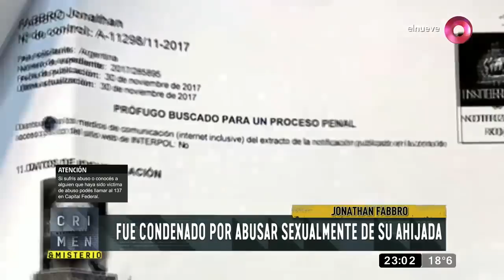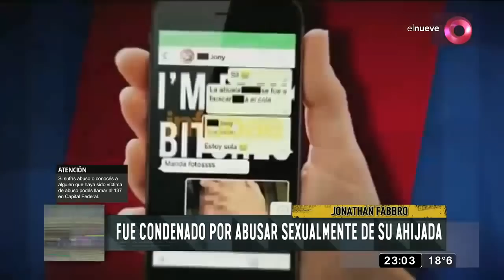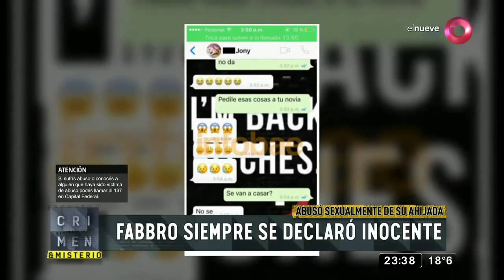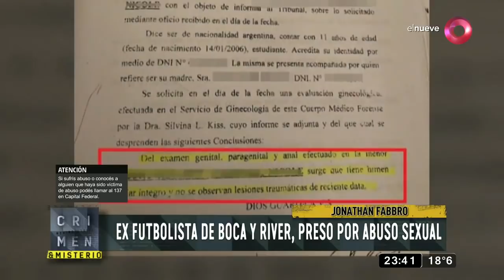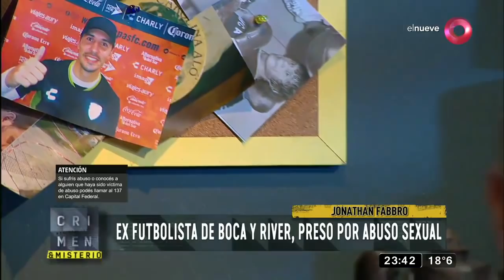El FUTBOLISTA abusador: Jonathan Fabbro | Crimen y Misterio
Jonathan Fabbro es un exfutbolista argentino nacionalizado paraguayo que jugaba como mediocampista. Actualmente cumple una condena de 14 años de prisión por violar a su ahijada.